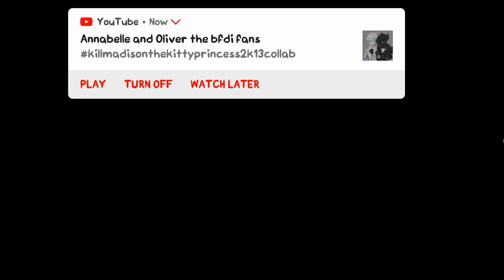FNF Android: MOD Dusttale Best Friends DEMO (FNF MODS) [HARD/DIFÍCIL]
INSTRUCTIONS/INSTRUCCIONES:
You can find how to unpack the mod for Psych Engine 5.2.0h here/Puedes encontrar cómo desempaquetar el mod para Psych Engine 5.2.0h aquí:

Submitter/Remitente: IceyDuNoir

Director and Musician/Director y Músico: IceyDuNoir
Main coder/Codificador principal: M1 Aether
Lead artist/Artista principal: Diego Arrozconlimas
Additional Sprites, Backgrounds and Cutscenes/Sprites, fondos y escenas adicionales: Xylamic
Logo & Minor Icons/Logotipo e iconos menores: Samuel Pastel
Pixel Art/Arte de píxeles: SAKK
Main Charter/Carta Principal: MadBrax
Creator of the Dusttale AU: Osteophile
Creator of the Original Dusttale FNF Mod: WassabiSoja
Developer of Psych Engine/Desarrollador de Psych Engine: Shadow Mario
Artist and Animator of Psych Engine/Artista y Animador de Psych Engine: RiverOaken
Assistant Programmer/Asistente programador: Yoshubs
Ex-Programmer for the Engine/Ex-Programador para el Motor: bbpanzu

SLT: (in Discord/en Discord)
Skull Knight (Dark): (in Discord/en Discord)

Im not steal it from someone's port. I just give credit in my video on desc. And dont unsub to me. Also, Im give credit for made mod or mods of FNF in desc. And Im not takin' from someone's channel.

No lo robo del puerto de alguien. Solo doy crédito en mi video en desc. No robes mi video. Y no me desanimas. Además, doy crédito por el mod o mods hechos de FNF en desc. Y no soy takin' del canal de alguien. Y no copies mi estilo en tu video desc.